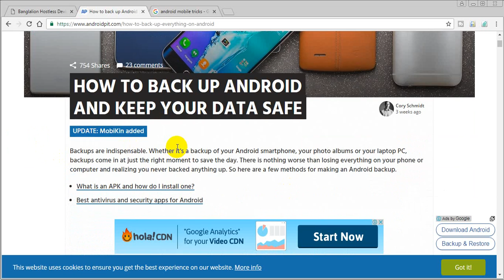HOW TO BACK UP ANDROID AND KEEP YOUR DATA SAFE VIDEO FOR ANDRIOD USER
hi friends,

mobile device management,

mobile device management mdm,

mobile device security,

enterprise mobile management,

good mobile device management,

android mobile device management,

enterprise mobile device management,

secure server mobile,

mdm app android,

the cars videos,

android enterprise deployment,

next android,

vine internet,

youtube movies usa,

android mdm solutions,

mobile device management for android,

mdm enterprise,

mdm providers,